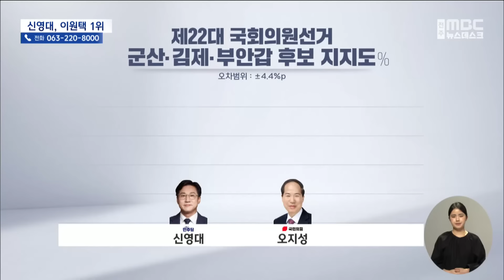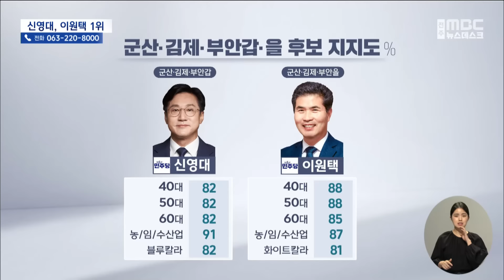군산·김제·부안 갑·을‥"신영대 79%, 이원택 80%" (2024.03.25/뉴스데스크/전주MBC)